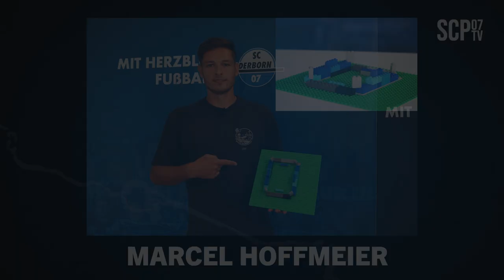1 GEGEN 1 | Hoffmeier vs. Mehlem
Eine harte Challenge, die wir den beiden Jungs da gestellt haben. Das Zeitlimit war fast die größte Herausforderung. Aber jetzt zählt Eure Meinung! Wer von beiden hat die Aufgabe besser gelöst - Hoffmeier oder Mehlem?
Schreibt den Namen Eures Favoriten in die Kommentare!